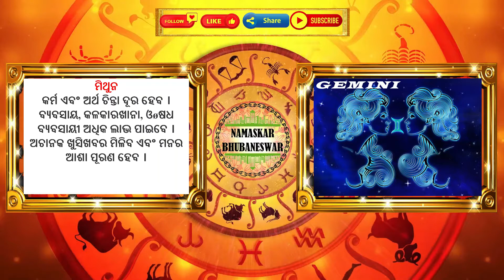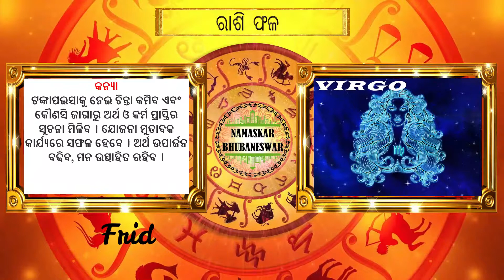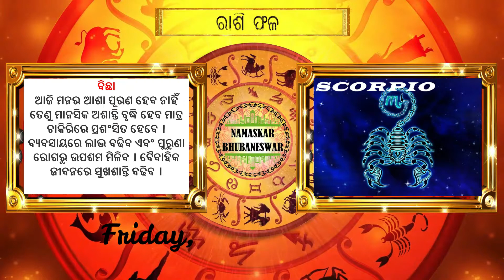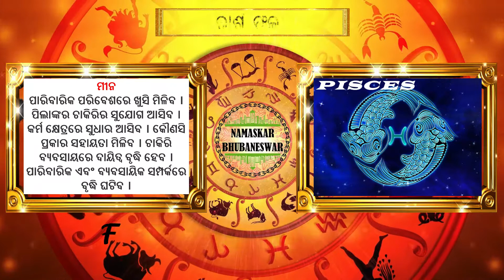Horoscope - May 17, 2021, ଜାଣନ୍ତୁ କଣ ରହିଛି ଆପଣଙ୍କର ଆଜିର ରାଶି ଫଳ